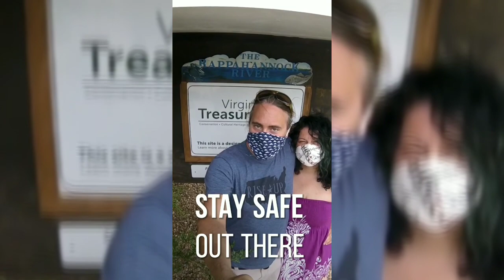Apocalypse W😷W! Episode 9: the Virginia Creeper Trail Part 2 🤙👍 Virginia Creeper Trail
Strap on a helmet and get ready to experience the ride of your life... Again😃